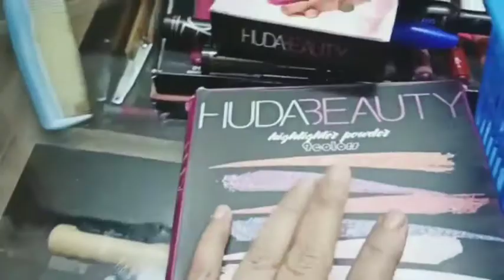Hani ho Gai happy 😊